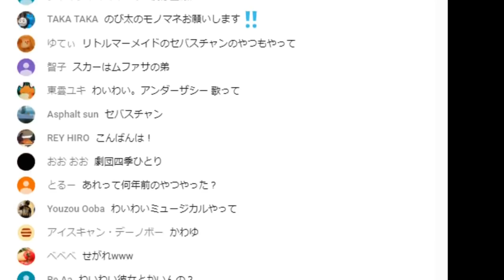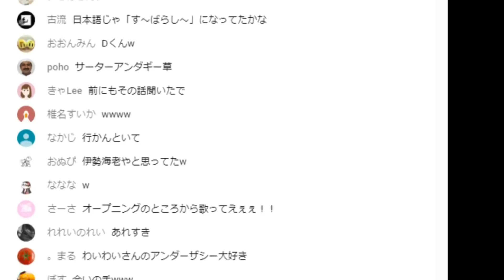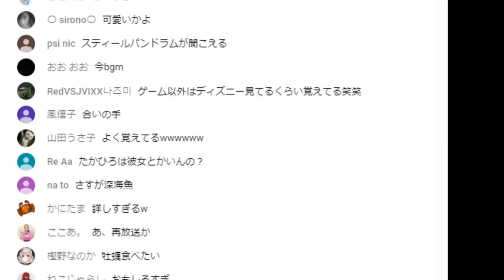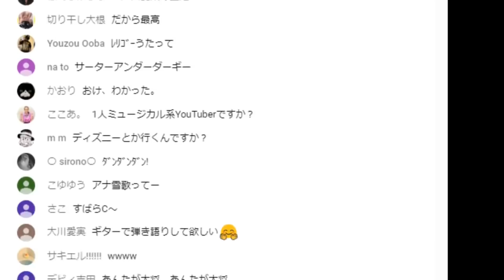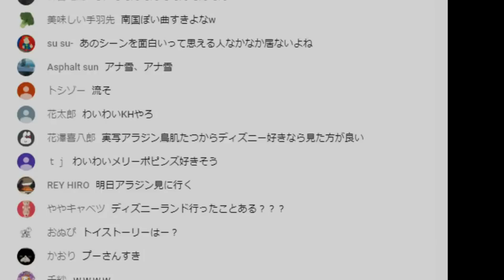【わいわい】アンダーザシー【ライブ配信】